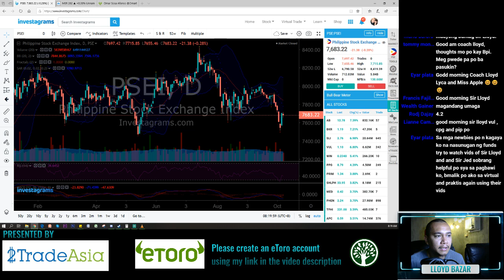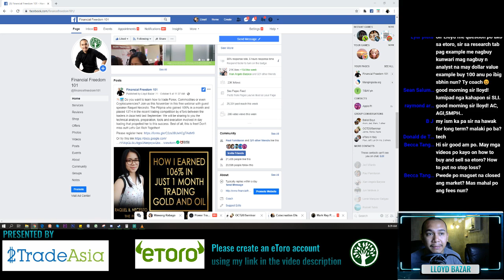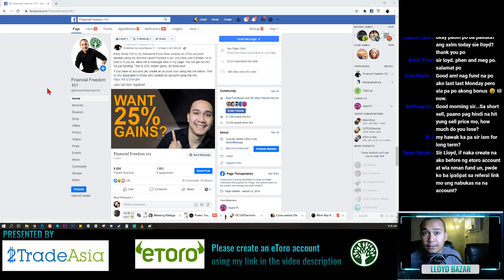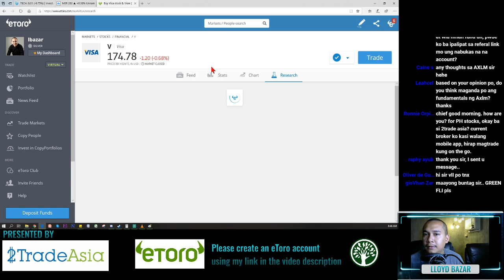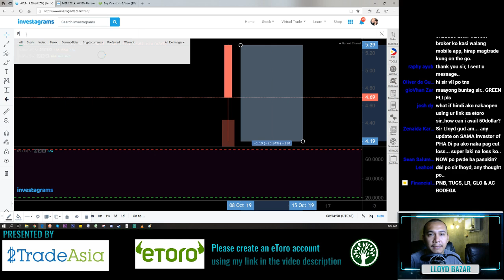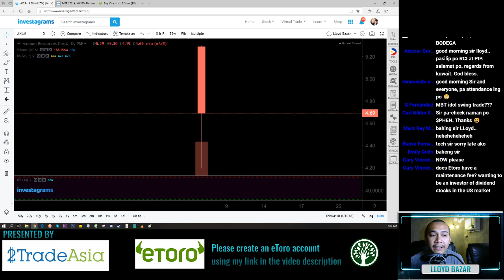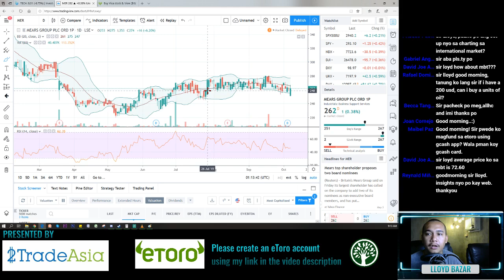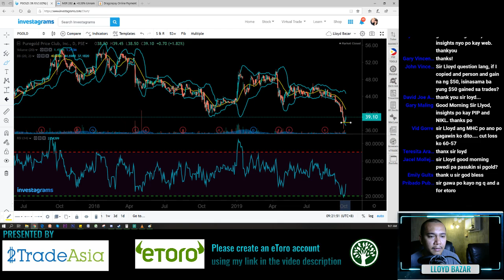What happened to Axelum? - 10/08/19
PNB, TUGS, LR, GLO & AC BODEGA